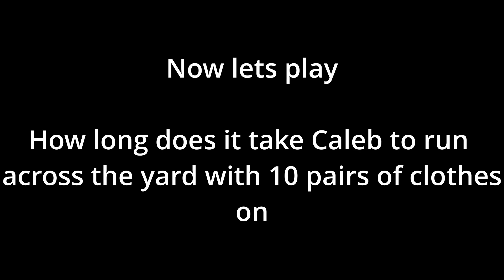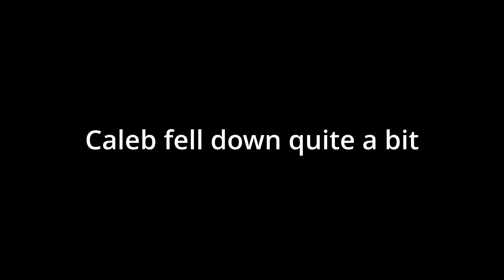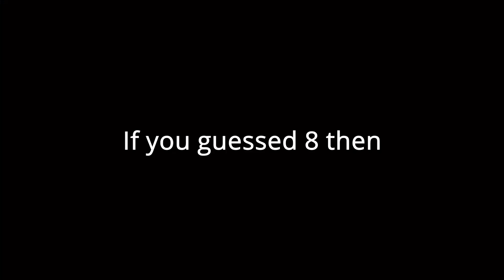The Snowball Fight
Crudding yeetus check out ma homies